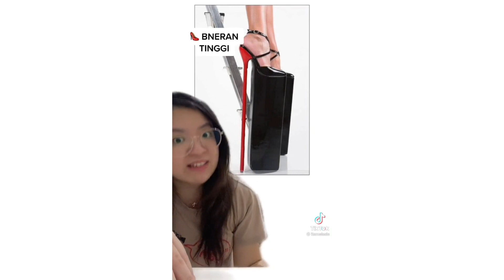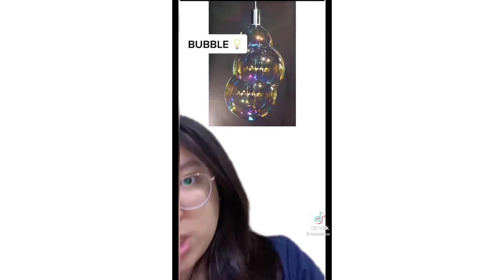BARANG UNIK YANG BELUM PERNAH KALIAN LIAT CHEEEKKK | KUMPULAN TIKTOK BARANG UNIK | TIKTOK ITSMEISSIE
Barang unik yang belum pernah kalian liat cheekk

Copyright : Tiktok itsmeissie